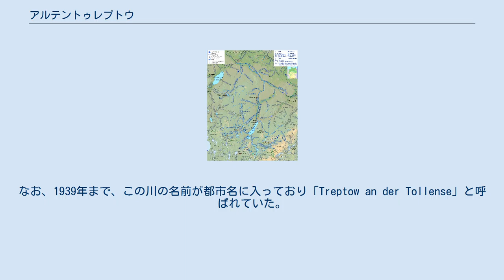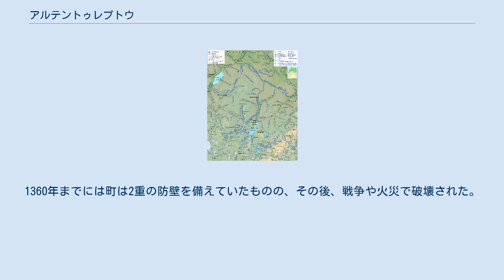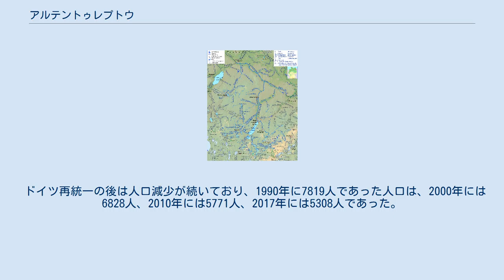アルテントゥレプトウ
メクレンブルク＝フォアポンメルン州の行政区画
アルテントゥレプトウ（Altentreptow）は、ドイツ北東部に存在する都市の1つである。
旧東ドイツ領の一部に当たるメクレンブルク＝フォアポンメルン州のメクレンブルギッシェ＝ゼーエンプラッテ郡に属している。
 Tollense川の流域。
地図の中央部に「Altentreptow」が位置している。
 アルテントゥレプトウはTollense川のほとりに形成された都市である。
なお、1939年まで、この川の名前が都市名に入っており「Treptow an der Tollense」と呼ばれていた。
参考までに、1175年には、この地は「Treptow」と呼ばれていたとの記録が残っている。
 この都市は、元々、今日では教会が立地している小さな丘にあった要塞の周囲にできたスラブ人の入植地が起源とされている。
1175年には、この地が「Treptow」という地名で、修道士によって言及された。
都市として成立したのは恐らく13世紀初頭だっただろうと考えられている。
1282年には、リューベック法に批准した。
1360年までには町は2重の防壁を備えていたものの、その後、戦争や火災で破壊された。
ただ、1743年には街壁の大部分は移設を終え、19世紀には町の出入り口の大部分は作り変えられた 。
 アルテントゥレプトウの人口の推移。
なお、ドイツ再統一は1990年である。
 1798年には1906人であったが、1850年には4188人に増加した 。
 ドイツ再統一の後は人口減少が続いており、1990年に7819人であった人口は、2000年には6828人、2010年には5771人、2017年には5308人であった。
 ^ Feldmann, Hans-Christian, ed (2000). Handbuch der Deutschen Kunstdenkmäler: Mecklenburg-Vorpommern. Munich and Berlin: Deutscher Kunstverlag. pp. 6-8. ISBN 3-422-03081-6 ^ Heinrich Berghaus (1865), Landbuch des Herzogthums Pommern und des Fürstenthums Rügen, Teil 2, Band 1 (ドイツ語), Dietze, p. 27